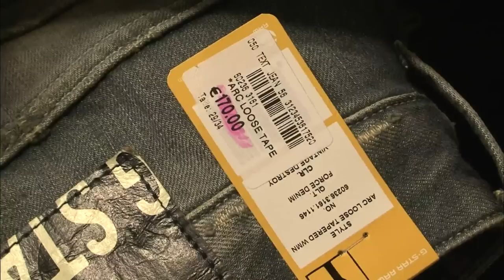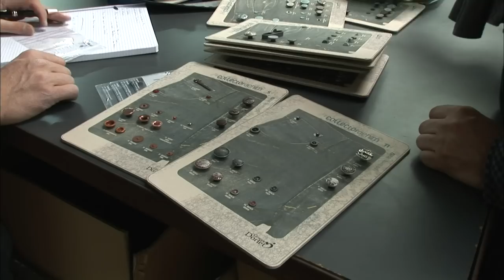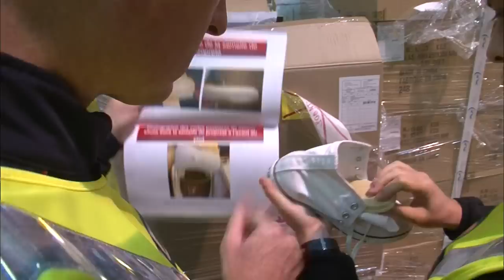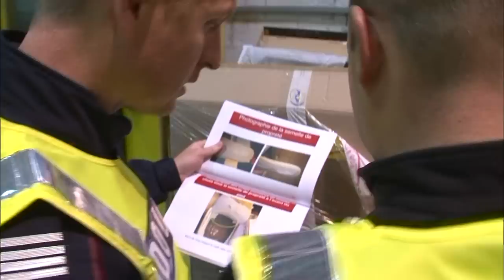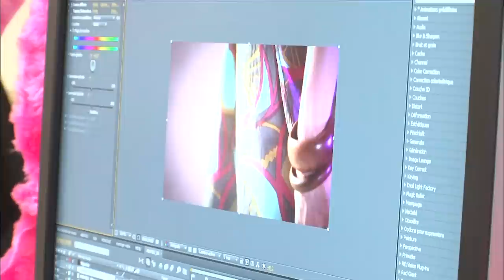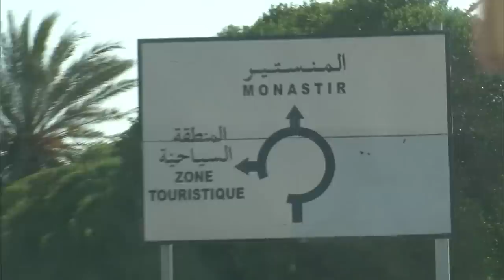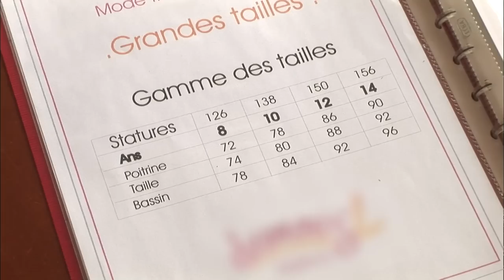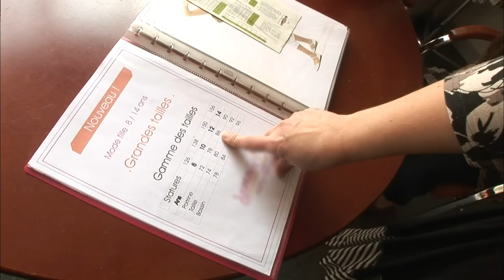Enquête sur les fringues tendances : les secrets des fabricants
Comment s'habiller tendance sans se ruiner ? Découvrez les stratégies des fabricants pour booster leurs ventes et éviter les contrefaçons dans le monde de la mode. Plongez au cœur de l'industrie des vêtements pour décrypter les secrets des pièces les plus tendances.